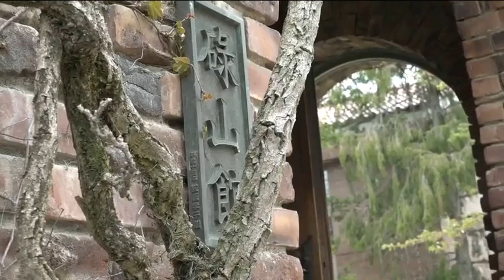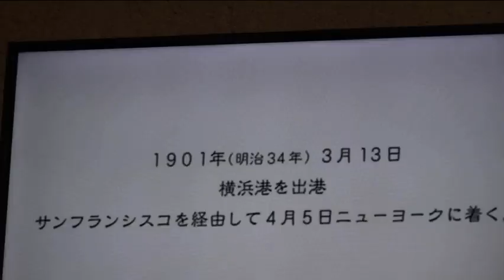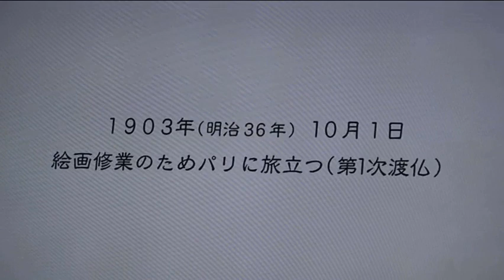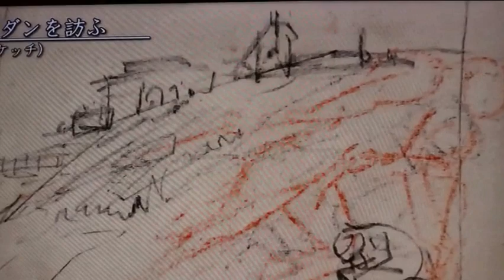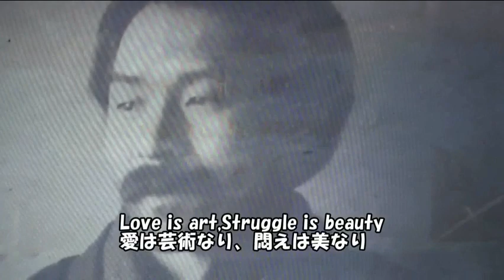花の安曇野・美術館めぐり02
2年前、ゴールデンウィーク直前の安曇野の様子です。のんびり、ほっこり、私達には、最高の安曇野でした。ところで、私達の旅はマイカーで出かける事が多いのですが、ここで、マイカー自慢。画面に時々顔を出す車、プジョー406スポーツ。知る人ぞ知る、隠れた名車なのであります。勧めてくれたのは、これまた、知る人ぞ知る「プジョーの原工房」の原さん。左ハンドル、マニュアルシフトの5速。慣れない内はまごつきましたが、慣れると楽しい車。速いし、軽いし、疲れない。スポーツカー並み。それでいて普段着の顔。お年寄りにぴったりの車、等と言ったら、今時、叩かれそう。今はこの車手放しましたが。